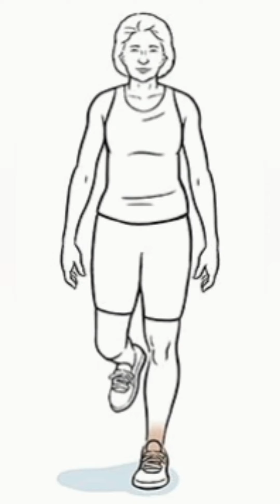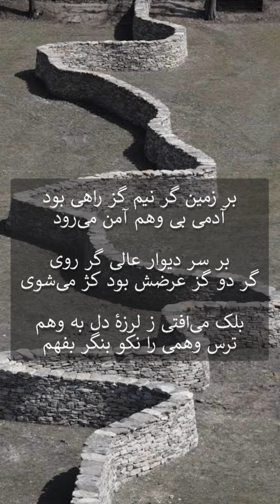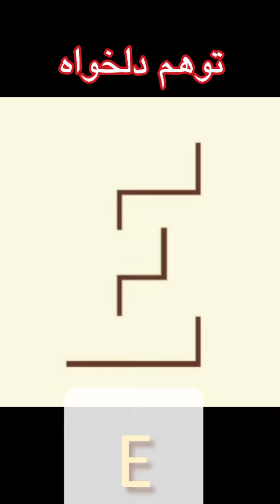توهم دلخواه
"گر نداری طاقت سوزن زدن"
تو به این وبلاگ اصلاً سر نزن

   دوستی(خانم، و جالب است که یک خانم) این جمله را از مرحوم مغفور آلفرد هیچکاک(رضی الله عنه) برایم نقل کرده است که: "زن‌ها تا وقتی عاشق نشده‌اند بهترین روانکاوها هستند. ولی وقتی عاشق می‌شوند، تبدیل می‌شوند به بهترین بیماران روانی!".(دروغ و راستش گردن خودش.) بنده هم آن را دو جا صرفاً نقل کردم و برخوردهای متفاوت و متنوعی را مشاهده کردم. بیشتر افراد، خانم و آقا، تأیید می‌کردند و بعضی خانم‌ها سریعاً جواب مردان‌شکن(بر وزن دندان‌شکن) می‌دادند! بنده هم عرض می‌کردم که "نقل کفر که کفر نیست"!

   اما بعد. با خواندن آن جملهٔ هیچکاک خلد‌آشیان یاد تمرین جالبی افتادم. تمرینی ساده است برای آزمایش تعادل بدن با چشم‌های بسته: در اتاقی بایستید. چشمهایتان را ببندید و یک پایتان را از زمین بلند کنید. ببینید چند ثانیه می‌توانید تعادلتان را حفظ کنید. شاید تعجب کنید که بار اول بسختی بتوانید بیشتر از ده ثانیه متعادل بمانید! همین الآن امتحان کنید.

   خوب، می‌پرسی این تمرین چه ربطی به حرف هیچکاک داشت؟ می گویم. دندان به جگر بگیر و با من پیش بیا. بگمانم ذهن از طریق بینایی و دریافتن خطوط عمودی و افقی‌ئی که در اتاق می‌بیند، محاسبات فیزیکی‌اش را انجام می‌دهد، سپس با یافتن فرمول حفظ تعادل در آن محیط، به عضلات پا و بدن پیامهای مناسب می‌فرستد تا چگونه تعادل ارگانیسم حفظ شود. این پدیده‌ای شگفت‌آور است که مغز تا چه حد جالب کار می‌کند. وقتی هر دو پا روی زمین نیست تا فرمول تعادل از روی آنها محاسبه شود و چشمها هم بسته است و از طریق آنها هم نمی‌تواند اطلاعاتی دریافت کند، دیگر ذهن نمی‌تواند مثل همیشه خطوط محیط را دریابد و تعادل را محاسبه کند. چرا که ذهن بر اساس تجربیاتش عادت کرده که اطلاعات تعادل را عموماً از این دو طریق(دو پا یا چشم‌) بدست آورد. این است که حفظ تعادل دشوار می‌شود.

  (در مثنوی معنوی هم مولانا تمثیل جالبی مرتبط با همین موضوع آورده. ابیاتش یادم نیست اما می‌گوید: اگر روی زمین مسطح برایت عرض مشخصی را تعیین کنند که "از این خطوط خارج نشو و بجلو راه برو"، مشکلی برای تعادل نداری و براحتی راه می‌روی. اما اگر بگویند "در بالای دیواری به همان عرضی که روی زمین مشخص کرده بودند راه برو"، هر چند عرض و پهنای دیوار به همان اندازه و بحد کافی باشد، مشکل خواهی داشت برای راه رفتن. چرا که ذهن دائماً ارتفاع دیوار را در نظر می‌گیرد و خیالاتش باعث عدم تعادل خواهد بود. این تمثیل از این جهت به تمرین فوق(تمرین تعادل) مرتبط است که ذهن عادت به بازسازی اتوماتیک محیط را دارد، تصوراً البته.)

   دوستی به درستی می‌گفت: ما وقتی وارد یک محیط تازه، مثلاً اتاقی یا سالنی می‌شویم، ذهن خیلی جزئیات را عمداً نمی‌بیند و خودش حدس می‌زند و ذهناً بازسازی می‌کند. از روی تجربه‌های قبلی‌اش خطوط و اشکال و اشیاء را حدس می‌زند و پیش خودش آنها را کامل می‌کند. مثلاً تصویر شماره یک(در ادامه) را عنایت بفرما... چهار دایره هست که یک چهارم از هر کدامشان بریده شده، همین. اما ما مربعی را هم در وسط آنها فرض می‌کنیم، تصور می‌کنیم! در حقیقت مربعی کشیده نشده. ذهن این مربع را بر اساس حدس و تجربیات قبلی‌اش می‌آفریند(تصوراً).

   یا این چند خط عمودی و افقی را در تصویر شماره دو(ذیلاً) ببینیم... چند زاویهٔ قائمه(نود درجه) است، خطوط افقی و عمودی. اما ذهن، بر اساس تجربیات و دانشش، حرف E را در آن تصور و توهم می‌کند.

   ذهن در همه جا و از جمله در روابط انسانی هم از این ویژگی‌اش استفاده می‌کند. و متأسفانه مانند همهٔ دخالتهایش در امور معنوی، در روابط انسانی نیز این ویژگی‌اش نه تنها کارآمد نیست، بلکه ممکن است مخل و مخرب باشد.

  در نظر بگیریم دو نفر با هم آشنا می‌شوند و بنا به شرایطی امکان رابطه از نزدیک را ندارند. یکی در این شهر است و دیگری در شهر یا سرزمینی دیگر. این روزها، بخصوص، اینجور روابط کم نیست، با پیامک یا تلفن یا اینترنت. خوب، کافی است جرقهٔ آشنایی زده شود، و الباقی را ذهن آنطور که دوست دارد و می‌خواهد، خواهد ساخت! فشار رویاپردازی، فانتزی و خیالات بحدی قوی است که تقریباً غیرممکن است دو طرف از همدیگر تصویرسازیهای دلخواه نداشته باشند.

   در بطن این رابطه‌های از راه دور، هرچه فردی نامتعادلی روانی و نیاز عاطفی‌اش بیشتر باشد، نیاز به تکمیل کردن(ذهنی) شخصیت معشوق و تصویرسازی دلخواه از او، بیشتر است.

  دی ماه ۹۱